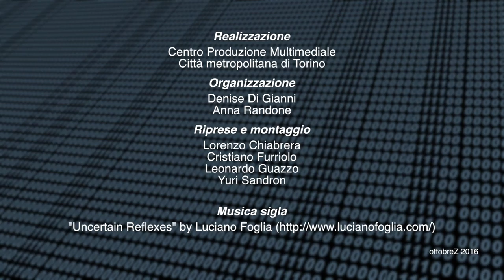Mathesis Torino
Teatro Colosseo, 21° anniversario degli stage di matematica. Conferenza evento "Math"